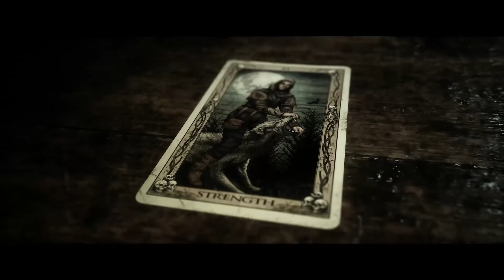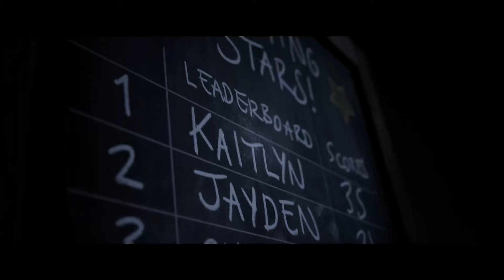The Quarry прохождение ► ЧАСТЬ 5 ► The Quarry walkthrough (No Commentary)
The Quarry прохождение игры на Xbox series X и без комментариев, чтобы ты полностью погрузился в сюжет игры.

Об игре The Quarry:
После заката солнца в последний день летнего лагеря вожатые «Хэкеттс Куори» устраивают вечеринку. Никаких детей. Никаких взрослых. Никаких правил. Но события быстро принимают зловещий оборот. Их беззаботные планы нарушают мрачные охотники, перепачканные в крови, и куда более жуткие создания — и ночь веселья становится ночью ужасов. Дружеские перепалки и флирт уступают место роковым решениям, а отношения строятся и рушатся под тяжестью невообразимого выбора.

Играю на PS4 PRO на ПК и на Xbox Series X.